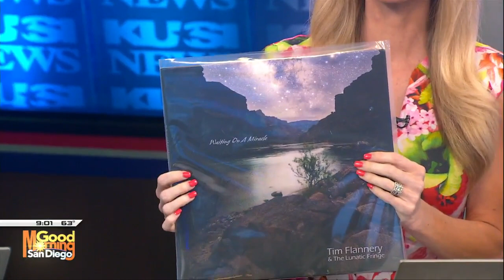San Diego County gas prices rise sharply again, now averaging $5.529